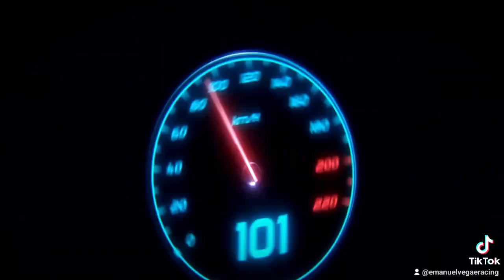Próxima Carrera el 30nde Junio del 2024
Acompáñame a ver mi carrera el 30 de junio del 2024 en Colombia, lo puedes ver atravez del canal TC2000